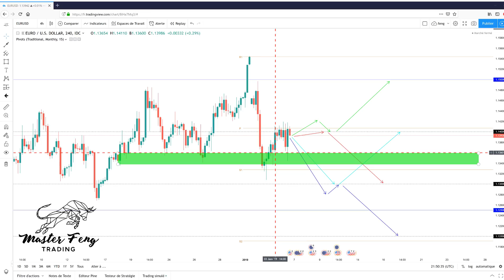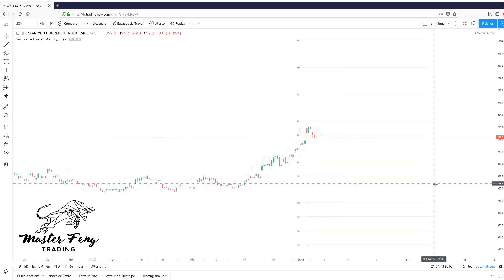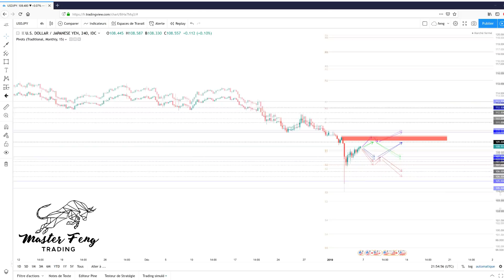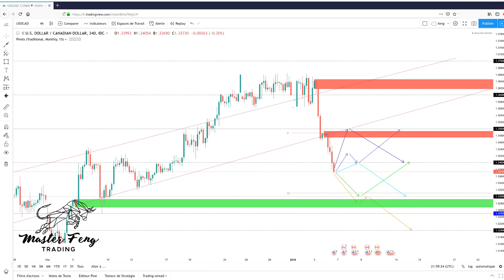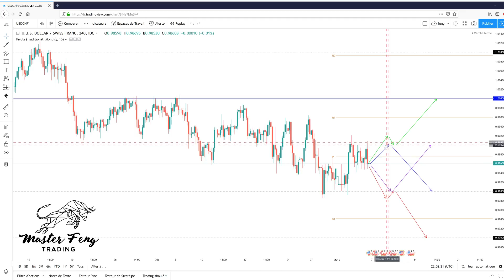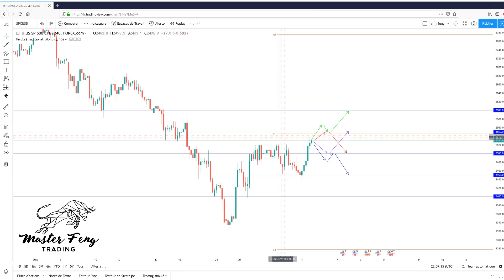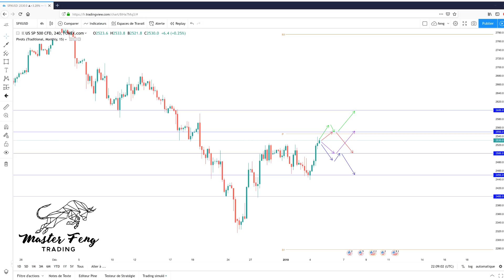REVUE FOREX ANALYSE TECHNIQUE #38 -05 Janvier 2019 MASTER FENG TRADING